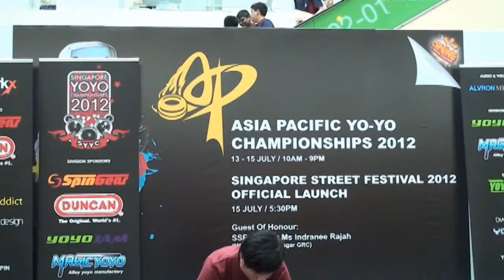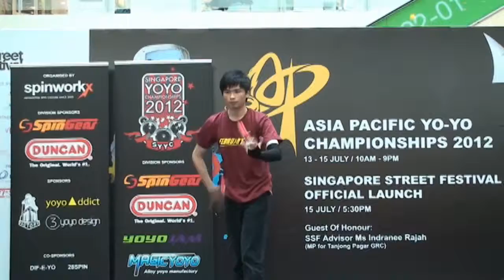2012AP Preliminary 2A 07 Lam Wai Kong